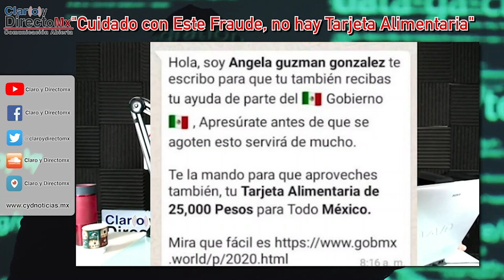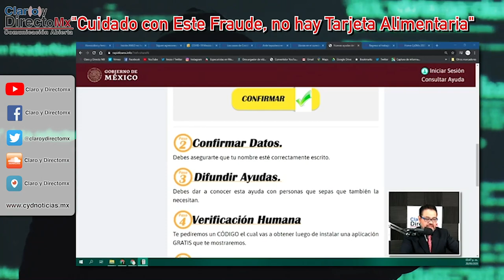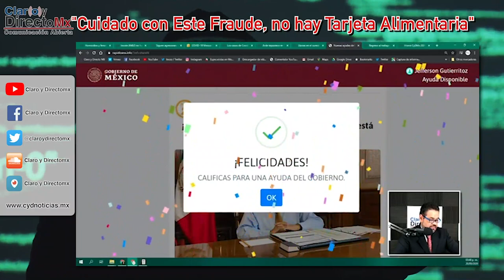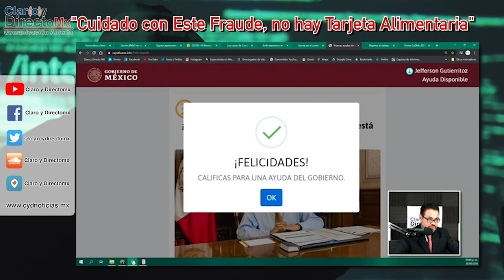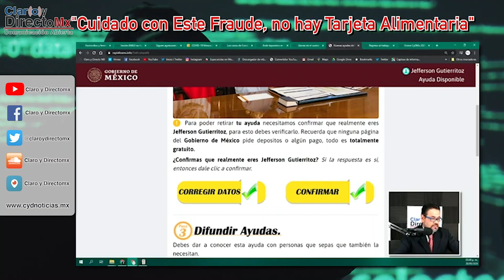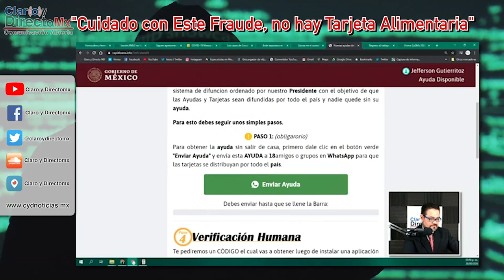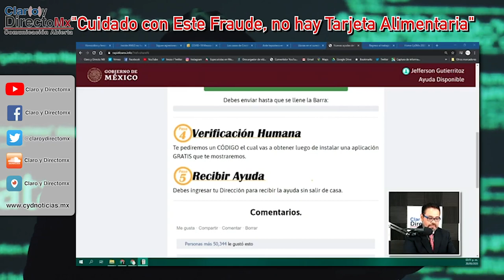Cuidado con este fraude no hay tarjeta alimentaria